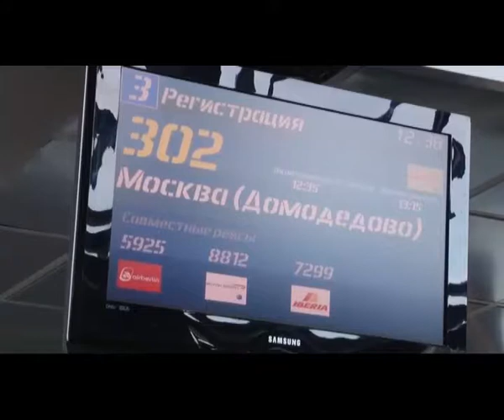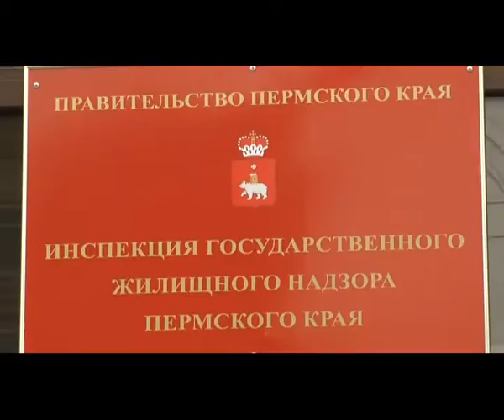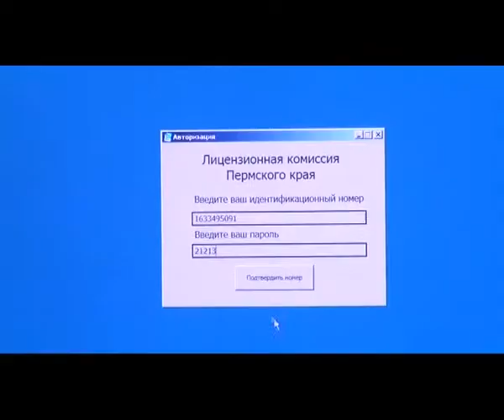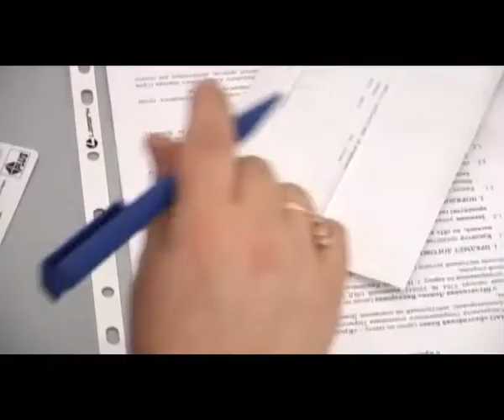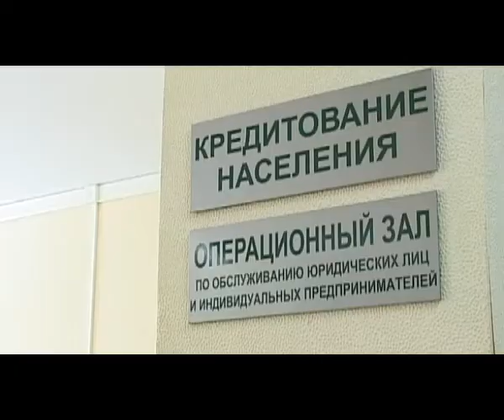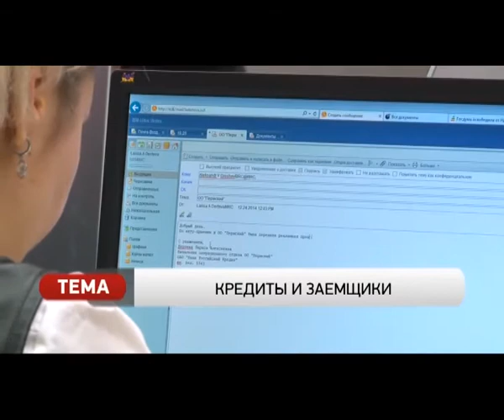Вечерние новости от 20 марта